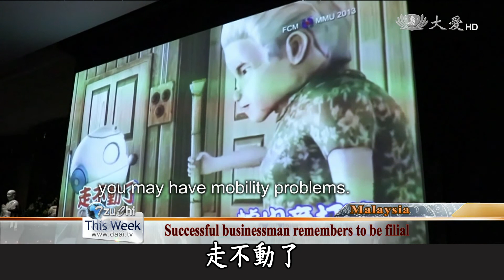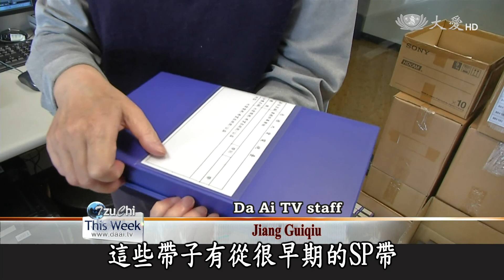【Tzu Chi This Week】20170527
大愛一臺播出時間：週六 AM 07:33

Helping students pursue education,Buddha Day Ceremony in Cambodia,Local volunteer rising to the challenge.

Coming up in our top stories, Tzu Chi volunteers in Malaysia offer assistance to rural Paitan of Sabah ensuring students can learn properly.
周報提要，馬來西亞慈濟治工關懷百淡的偏鄉學生，確認他們可以順利上學。

Next, in Cambodia, Tzu Chi volunteers host a Buddha Day Ceremony helping to purify people’s hearts.
接下來，在柬埔寨慈濟志工舉辦浴佛活動淨化了人眾的心。

Lastly, we meet Jenyffer Ruiz, a volunteer who, has taken on the responsibility of spreading Tzu Chi in Ecuador.
最後，我們認識志工珍妮弗，她承接了在厄瓜多傳遞慈濟。

今日新聞提要：
1.馬偏鄉校援助&馬百淡往診
2.馬百淡學校發放
3.馬實業家浴足
4. 柬埔寨浴佛
5.中街友義診&亞庇組屋義診
6.厄瓜多志工相
7. 錦益影帶留史
8. 慈助母子清掃
9.基隆清掃
10.汐止老人關懷
TWEND：美維加斯浴佛